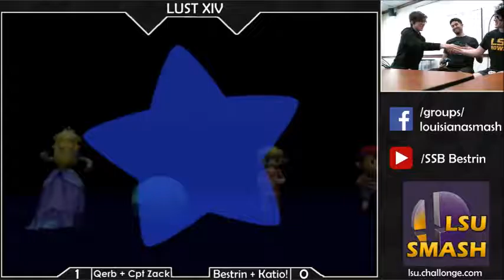LUST 14 PM Doubles - Qerb & Captain Zack vs Bestrin & Kaito!